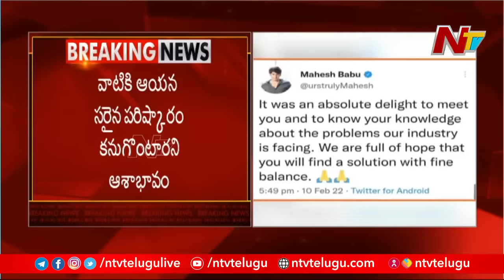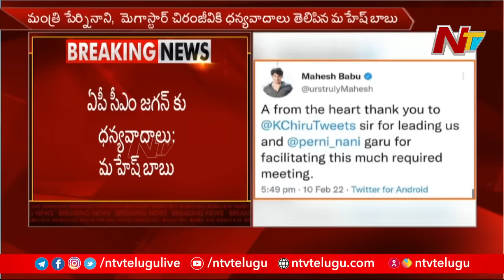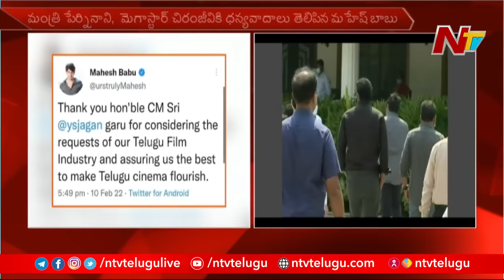Mahesh babu thanks to AP CM YS Jagan | Ntv